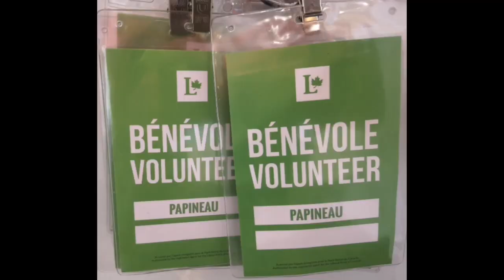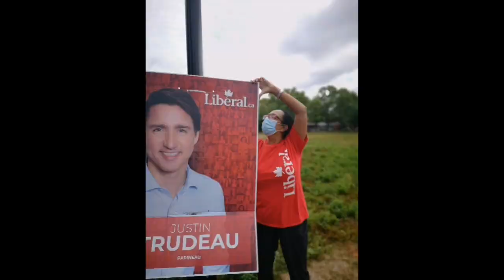Liberal Party Volunteers in Papineau Election 2021 Montreal Ruby Roy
A few of the dedicated volunteers in Papineau who were present September 6 2021 at the campaign office.
I have been volunteering for the Liberal Party since I was very young . Gradually began volunteering more and more starting in 2006. Once I finished my 10 years as President and board and convention planner for the World Federation of Tourist Guide Association in 2007, a would give a little bit of time when I could. I began volunteering more and more starting in 2011. By 2015 I also joined the board for Papineau for our Member of Parliament and Prime Minister Justin Trudeau. Helping other ridings in Montreal , Quebec and across Canada
I have also volunteered at several Liberal Party Conventions begin in 2006.

Some of the skills I brought to the Party
Bilingual as well as knowledge of several other language
Professional Event and Meeting Planner and Convention Organisations
Logistics  & Planning
Communications
Recruiting and motivating volunteers
Training
Planning of events, and knowledge of suppliers to organise even events
Customer Service
Media Relations
Trained in Protocol
Studies in Political Science
Social Media, Videography and photography
Leadership and Team Work
And I know how to have fun while volunteering ..